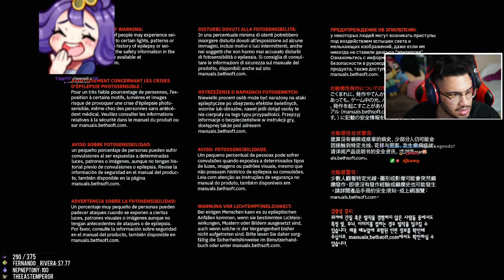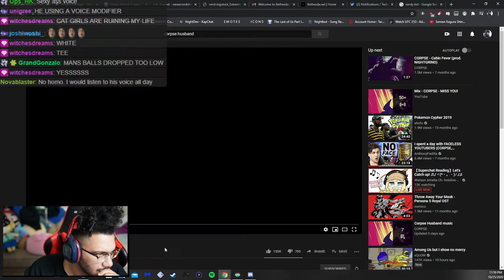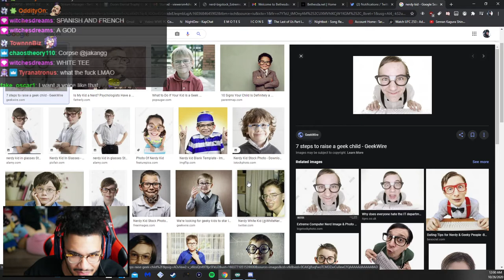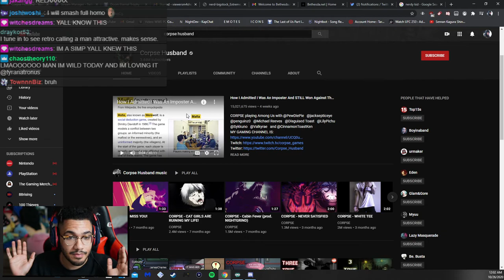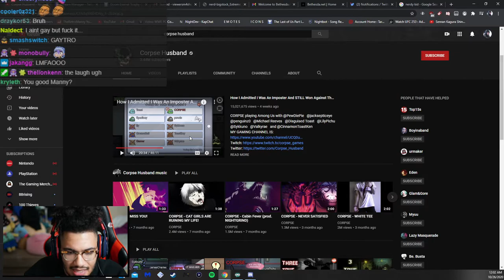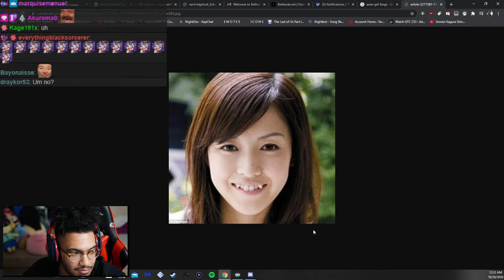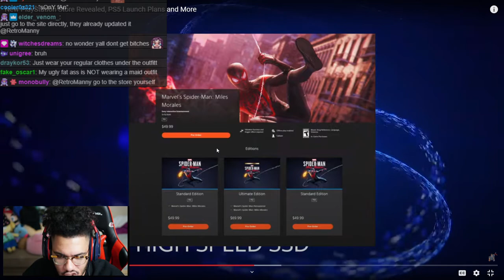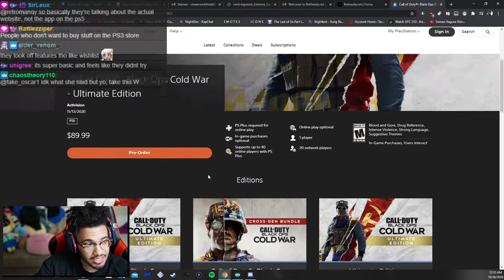RETRO PLAYS DOOM ETERNAL!